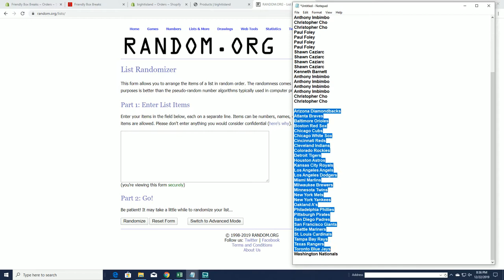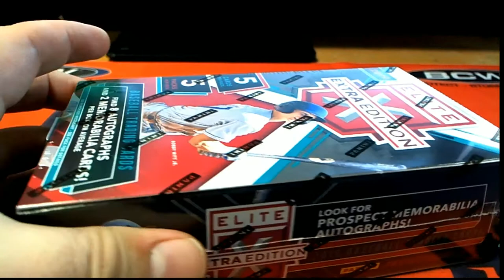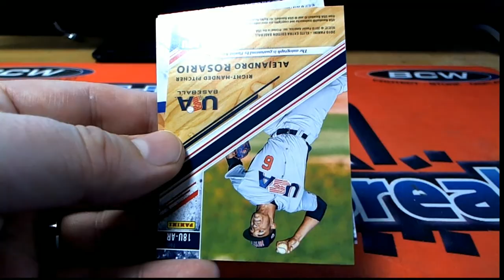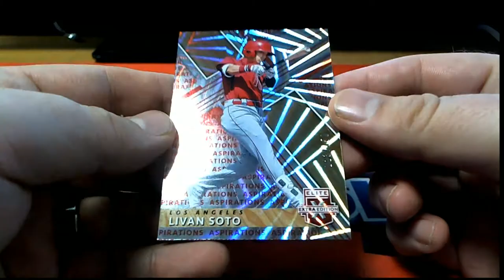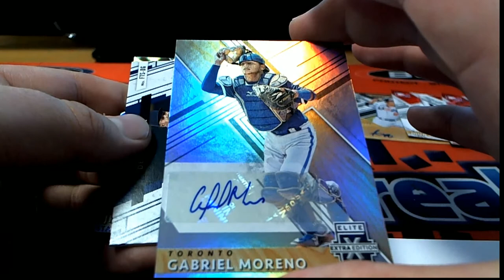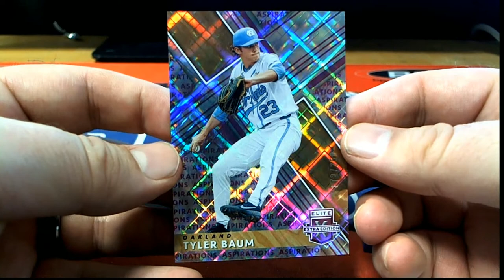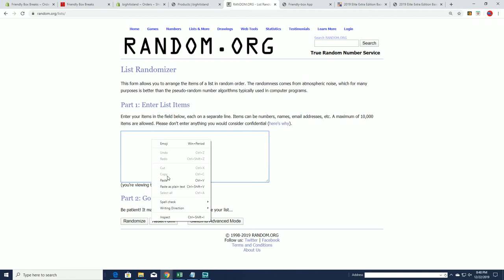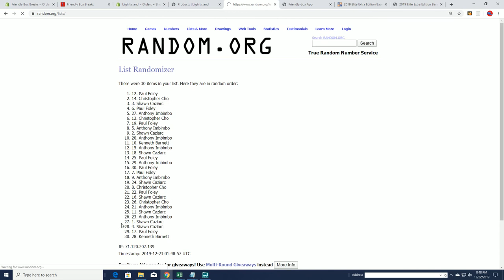2019 Panini Elite Extra Edition Baseball Hobby Box ID 19EEETRT307